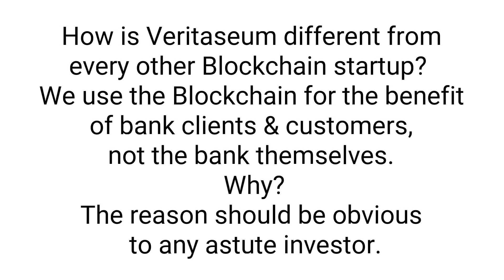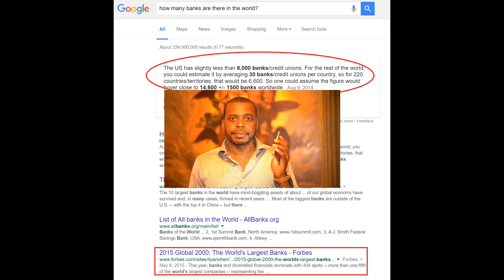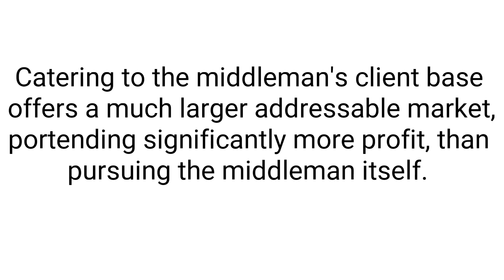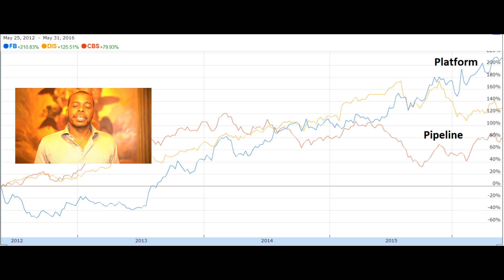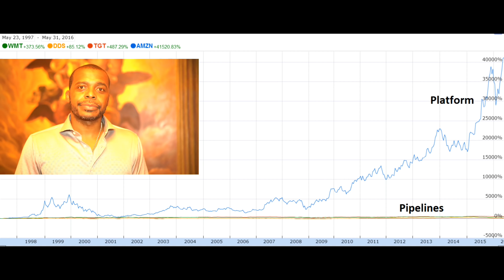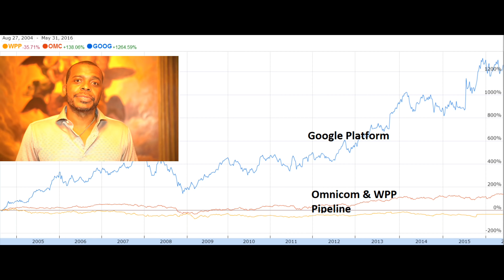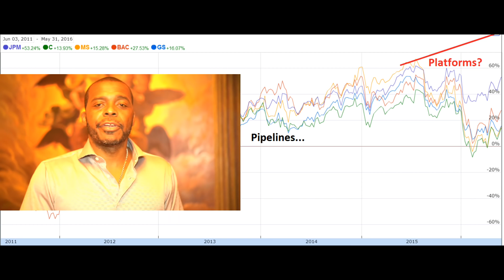How's Veritaseum Blockchain Tech Different? Because We Get It!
Why is Veritaseum's implementation and understanding of Blockchain tech so important to hedge funds, family offices and high net worth individuals? Because we actually get it. We use the blockchain for its intended, and still optimal purpose. Disintermediation of middlemen through peer-to-peer value exchange. We can cut 80% of financial intermediary costs out of your transaction. This doesn't mean more money for the banking industry, as many tech vendors promise. It means more money for banking industry clients.